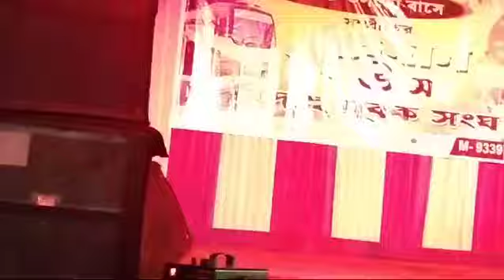music live performance@starjalshaindia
Video from mandalasahida8

Copyright in musical works in India refers to the legal protection granted to creators of original musical compositions. It grants exclusive rights to the creators, such as composers, lyricists, and music producers, over their musical creations.

The Copyright Office is to be under the immediate control of a Registrar of Copyrights to be appointed by the Central Government, who would act under the superintendence and directions of the Central Government.

Out of all those amendments, the most substantial is the Copyright (Amendment) Act, 2012 that brought the Act in conformity with two WIPO internet treaties concluded in 1996 namely, the WIPO Copyright Treaty (“WCT”) and WIPO Performances and Phonograms Treaty (“WPPT”).Few important.  amendments to the Copyright Act in 2012 remained the extension of copyright protection in the digital environment including stiff penalties for circumvention of technological protection measures and rights management information, and liability of internet service provider and introduction of statutory licenses for cover versions and broadcasting organizations; ensuring right to receive royalties for authors, and music composers, exclusive economic and moral rights to performers, equal membership rights in copyright societies for authors and other right owners and exception of copyrights for physically disabled to access any works.